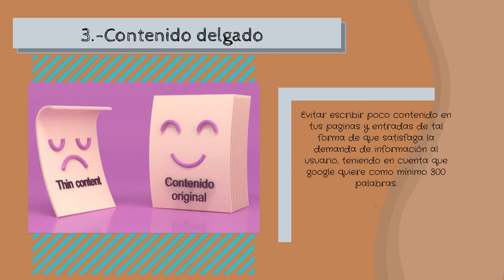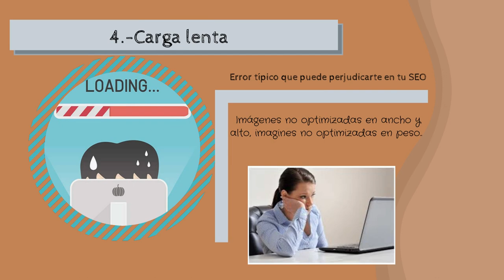ERRORES COMUNES EN SEO